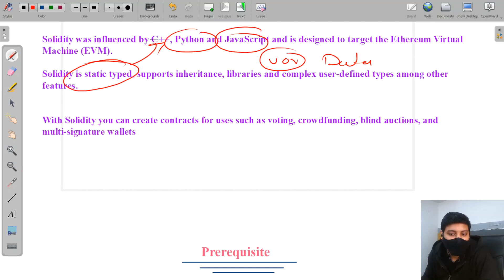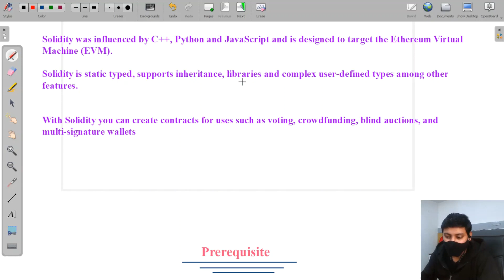Introduction | Blockchain | Solidity ^0.8 in Hindi